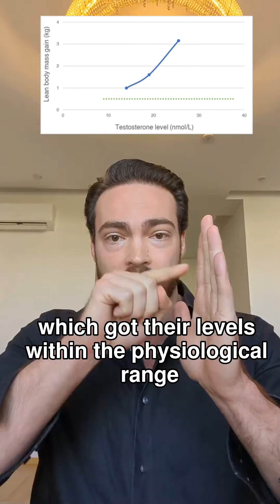How Important is Your Testosterone Level? by Menno Henselmans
Here I discuss the latest take on testosterone levels and the quest for hypertrophy: what's the state of the debate, are testosterone levels  important for muscle growth?,  what's the first line science-backed treatment for hypogonadism?